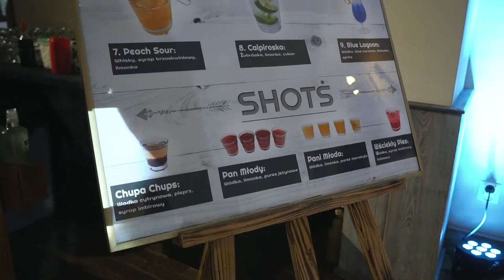Magdalena&Mateo Short Wedding Movie